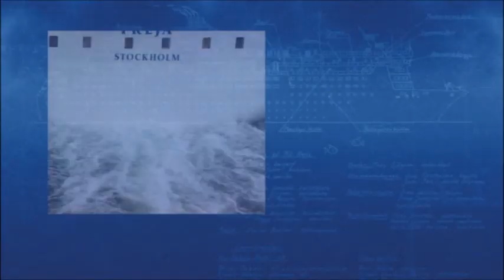Rederiet Återträffen DEL 1 (Johannes Brost)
Detta är en nyinspelat material där fyra skådespelare återträffas 22 år senare. Där dom berättar hur det var under inspelningen av Rederiet.